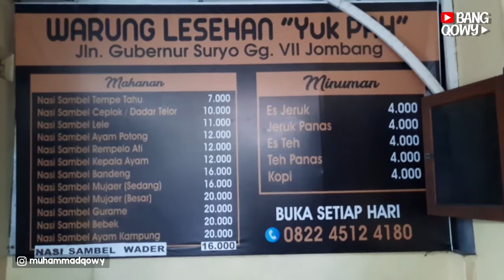Kuliner ‼️ WARUNG PENYETAN TERENAK KOTA JOMBANG